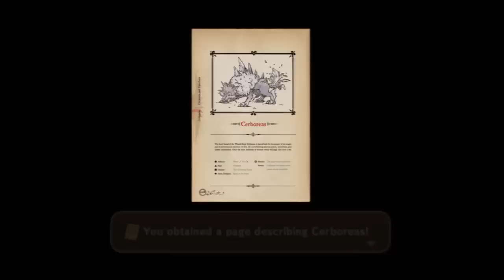Ni No Kuni: Wrath of the White Witch 100% Playthrough Walkthrough Part 58 - The Glittering Grotto 2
Oliver goes after the third magic stone...

Part 58 of my Ni No Kuni: Wrath of the White Witch Playthrough Walkthrough Let's Play.

This game looks pretty awesome.  It has a gorgeous art style, and seems the gameplay seems to have an old school style.  It also has a pokemon type system, where you level up familiars to fight with you, so it could get pretty addicting I'm sure.  I'm gonna to cut out the battles, unless it's important, so that should save time on the vids.